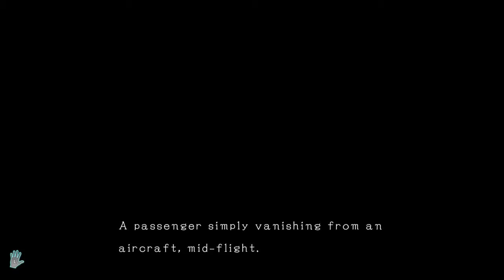The Elder Scrolls V: Skyrim Special Edition